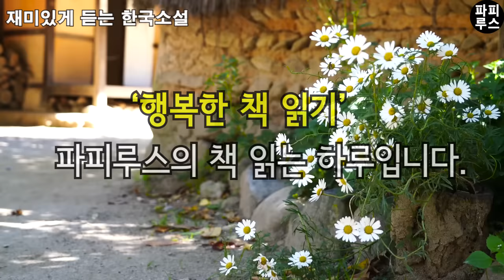평생 살림밑천으로 살다 쉰 다섯이 된 여자 아들만 최고인 어머니와 인연을 끊다! [이모]권여선 단편소설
00:00:00 책소개
00:01:40 본문 읽기
01:01:12 파피루스의 아주 주관적인 감상평